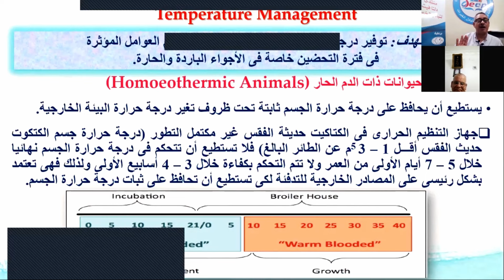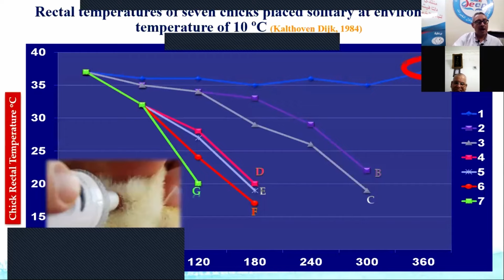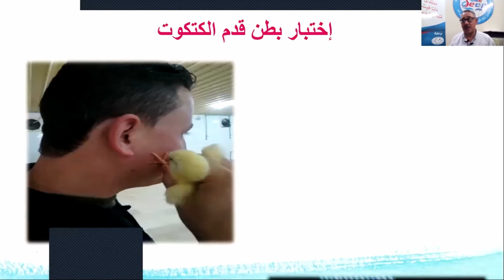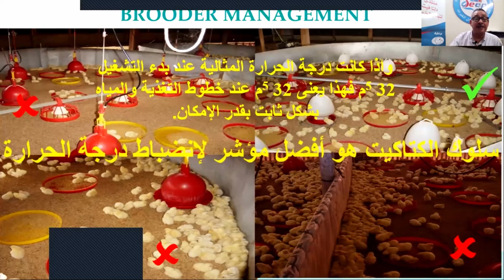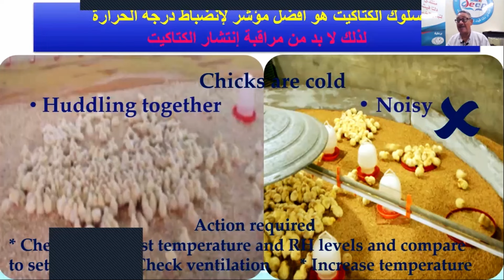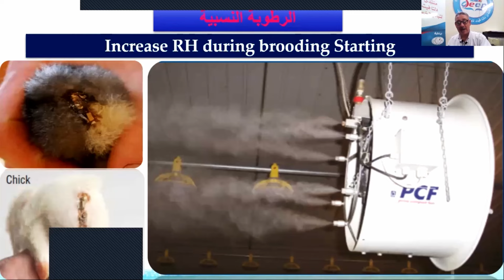نصائح للتبريد والتهوية: تربية الدواجن في الصيف مع حرارة الجو الشديدة والرطوبة العالية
“أهلاً بكم في قناتنا -الدواجن بعمق- الخاصة بتربية الدواجن! اليوم هنتكلم عن موضوع مهم جدًا لكل مربي الدواجن، خصوصًا في الأيام الحارة والرطبة اللي بتزيد من تحديات التربية. هنشارك معاكم نصائح وحيل عشان تحافظوا على صحة الدواجن وتقللوا من تأثير الحرارة العالية والرطوبة. من الأهمية بمكان إننا نفهم إزاي الجو بيأثر على الدواجن وإيه الإجراءات اللي ممكن نعملها لتوفير بيئة مثالية لهم. فتابعونا لتعرفوا أكتر عن كيفية إدارة العنابر وتوفير التهوية الكافية، وكمان هنتكلم عن أهمية المياه الباردة والتغذية المناسبة في الصيف. يلا نبدأ!”